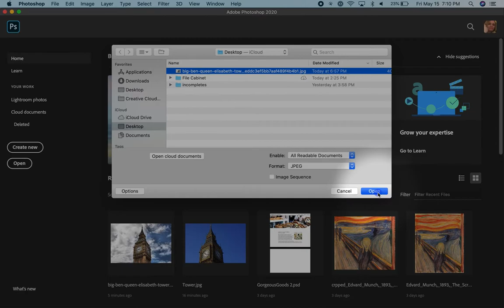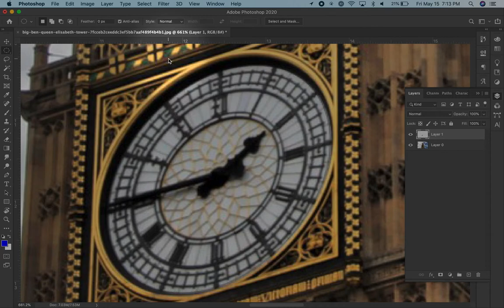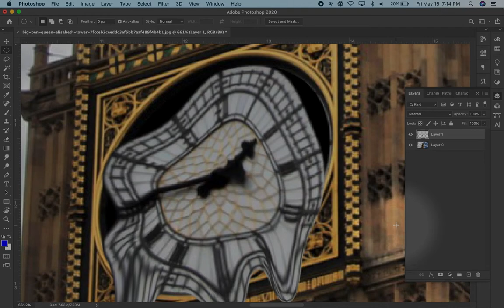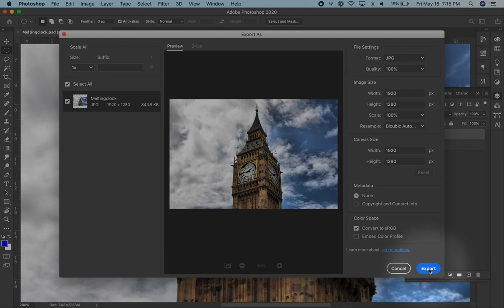MeltingClock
Southern Maine Community College, Communications & New  Media, CNMS 111 Digital Foundations, Photoshop,  Liquify